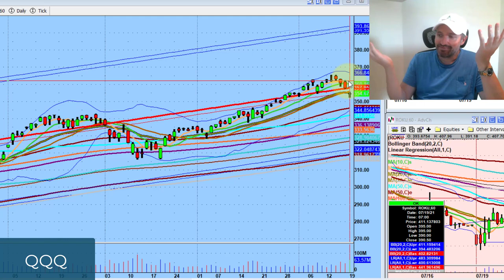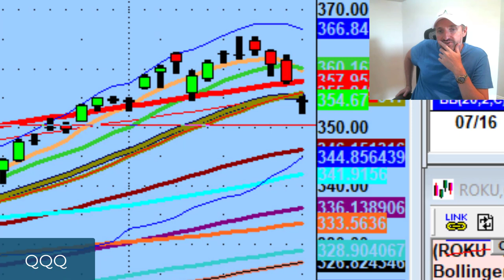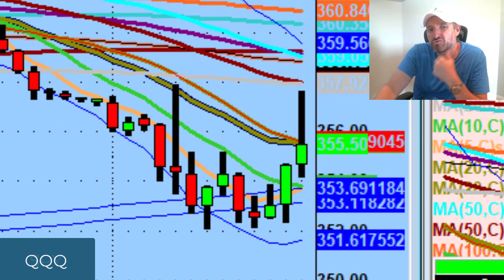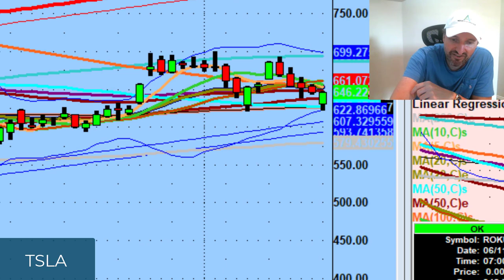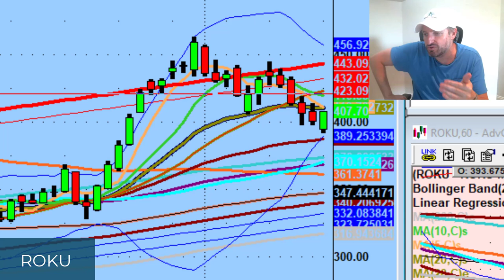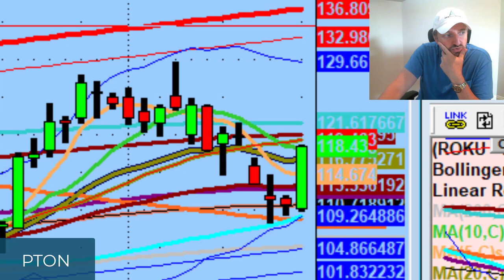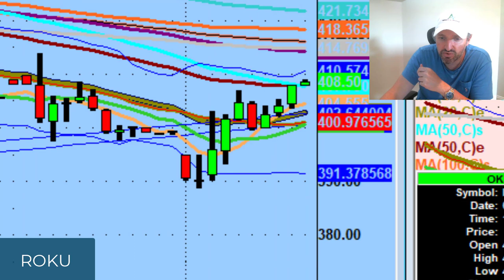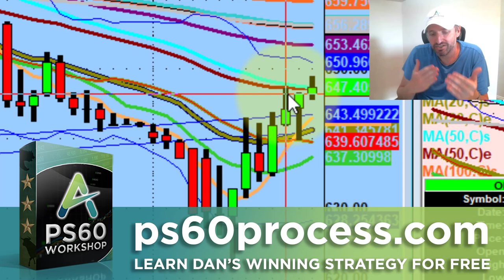Options Traders Need To Be Cautious Tomorrow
We're not in the guessing business. Our job is to collect data & wait for confirmation.

Tonight we discuss the only time buy the dip works, why I'm giving the bulls the benefit of the doubt, & why options traders need to be cautious tomorrow.

💚 COMMUNITY SUPPORT 💚